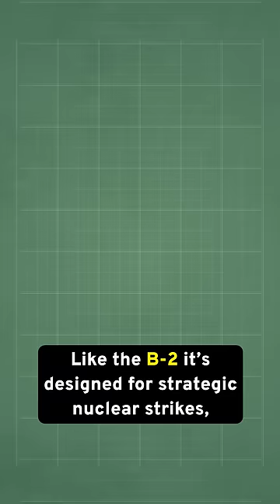This Nuclear Bomber Doesn't Rely on Stealth Alone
Loud enough to shatter your ear drums, fast enough to outrun fighter intercept, the B1 Lancer is perhaps the most insane planes to ever take to the skies. While the superheated glow of its four massive turbofan engines will catch your eye, it is the sheer capabilities of this aircraft that will blow your mind.

Like the B-2 it’s designed for strategic nuclear strikes, but it goes about this by completely different means. Instead of staying off of enemy radar screens with stealth, the B1 uses sheer speed to penetrate deep into hostile territory. With its adjustable swept wings, the B1 can go from a comfortable cruise to a low altitude dive and insertion in mere moments.

It can cruise at low altitude under enemy radar screens at a jaw dropping 700 miles per hour, its speed only limited by the fact that going any faster at such altitudes would rip the plane apart. Its maneuverability and speed rivals that of the best fighter aircraft, making its insertion next to impossible to detect, and its extraction almost impossible to chase.

The B1 Lancer lives up to its name, acting as a spear to thrust deep into enemy territory and deliver the knockout blow.